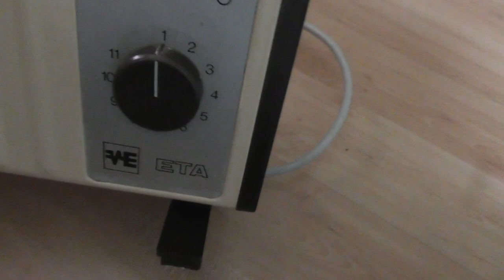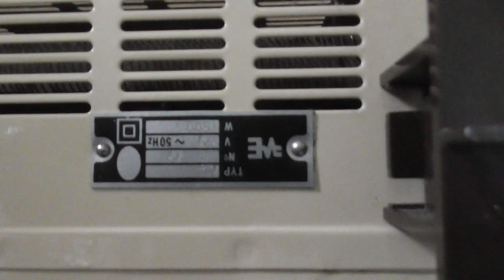2018.09.30 vlog egy régi villany ventilátoros melegítő bemutatása 22 év után kaptuk vissza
Régi masszív megbízható villanyfűtés, kölcsön lett adva, 22 év után kaptuk vissza.